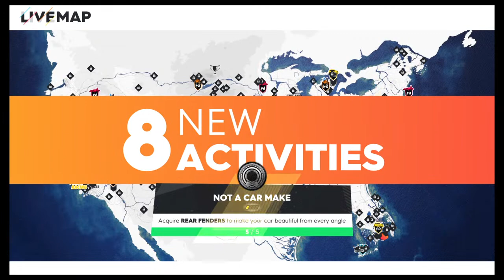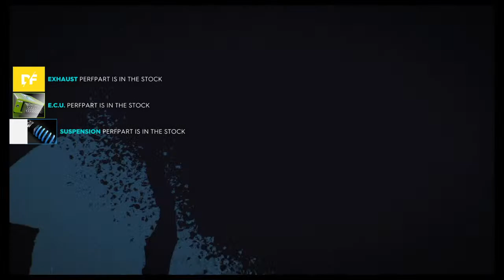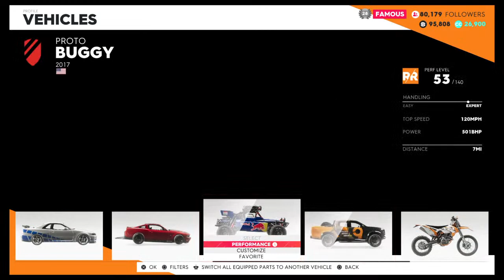Ps plus is the bomb|screw nfs im playing the crew with da boys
I like helluva boss and hazbin hotel